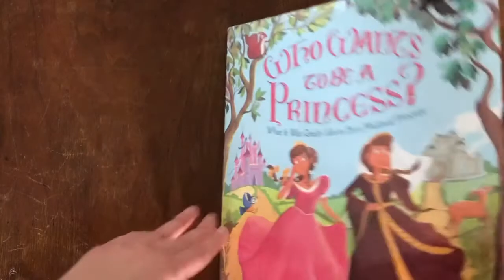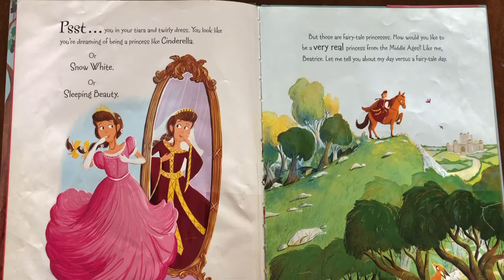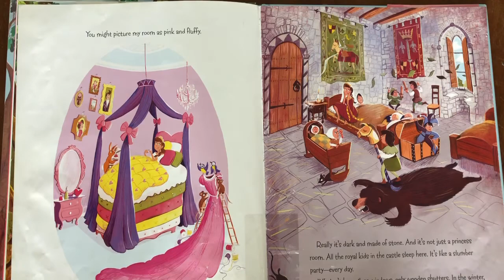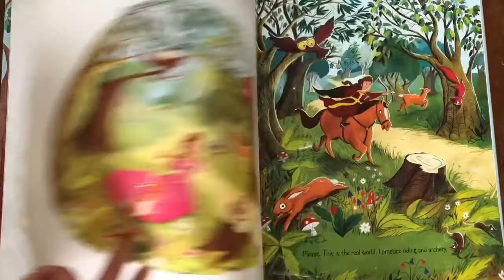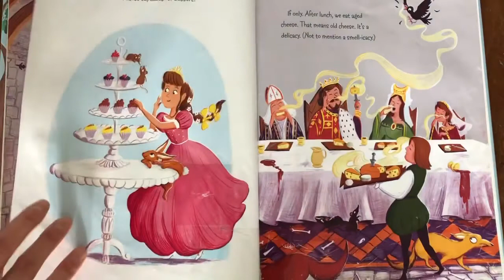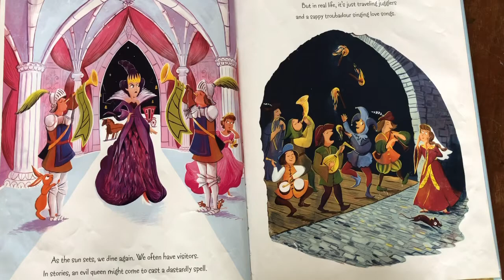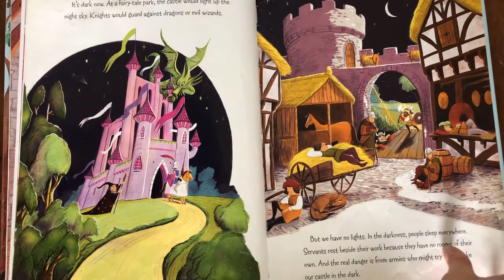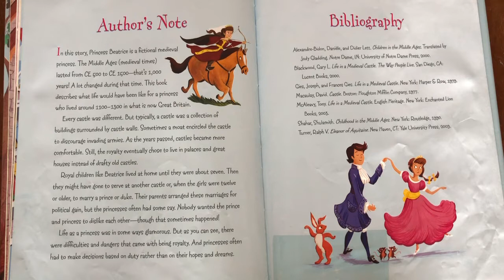Who Really Wants to Be a Princess? by Bridget Heos - Learn + Live Letter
A guided read aloud of the book Who Really Wants to Be a Princess? by Bridget Heos from the Learn + Live Letter homeschool company. This book is featured in our Castles Unit.

Want to learn more about our unit studies and company?